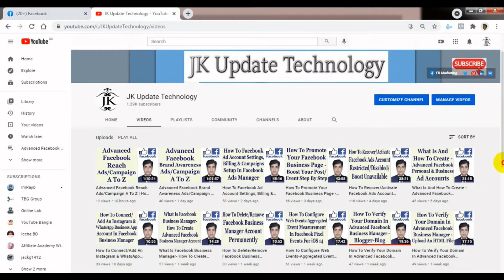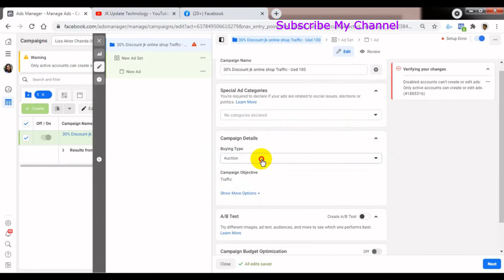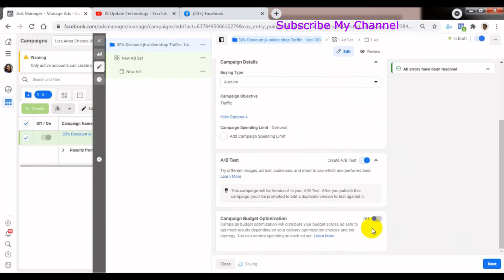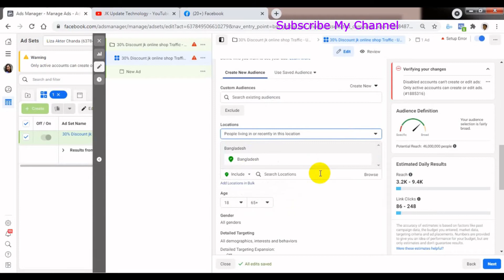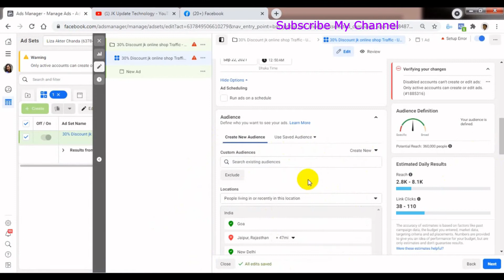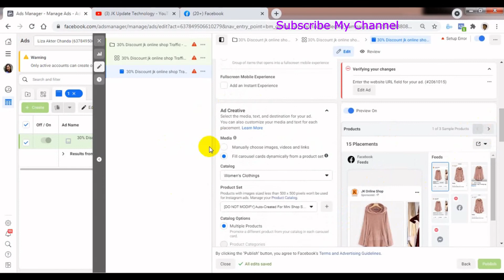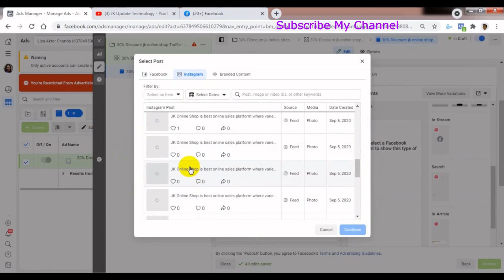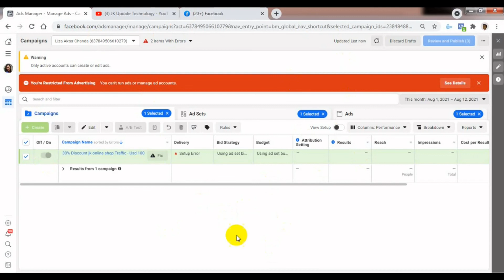Advanced Facebook Traffic/Link Ads/Campaign A To Z | How To Create Traffic/Link Ads/Campaign| Bangla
In this video's I will show Advanced Facebook Traffic/Link Ads/Campaign A To Z | How To Create Traffic/Link Ads/Campaign Bangla Tutorial.